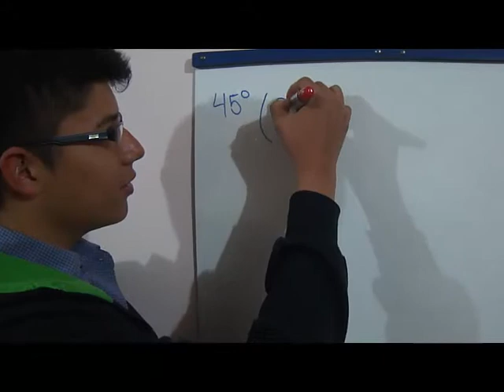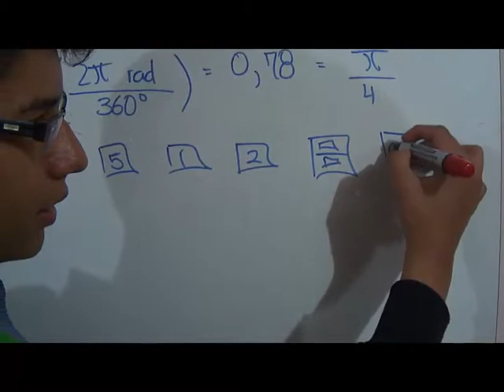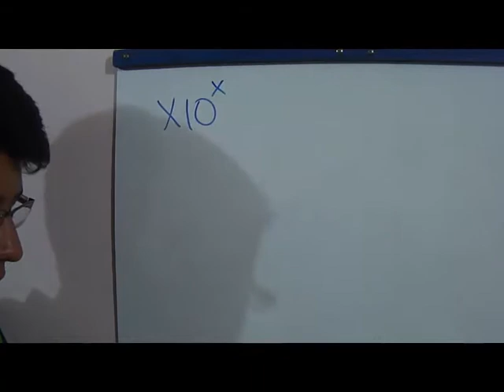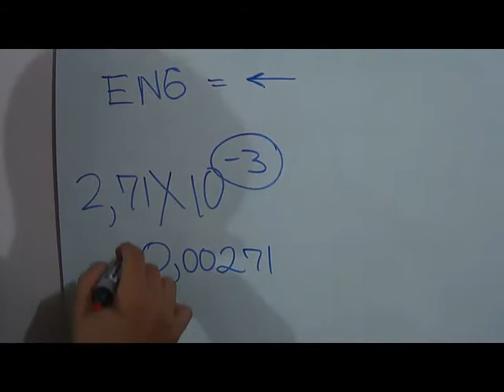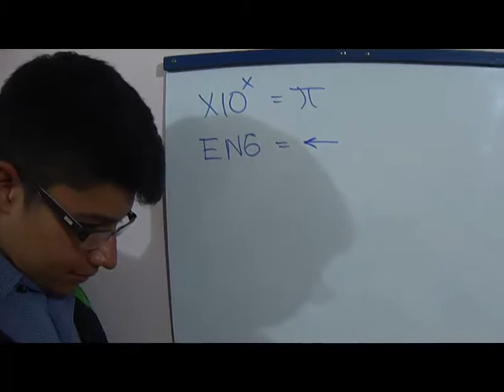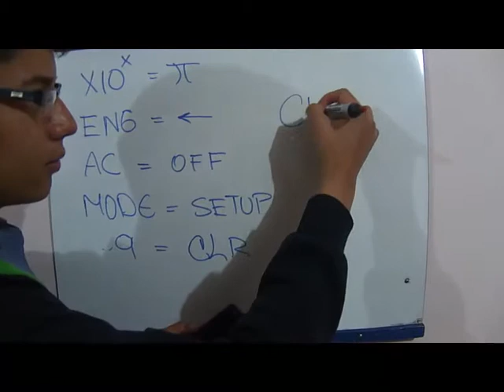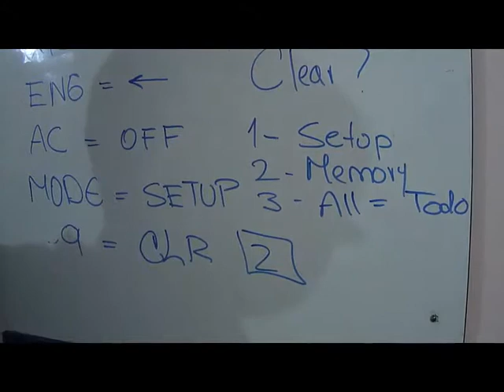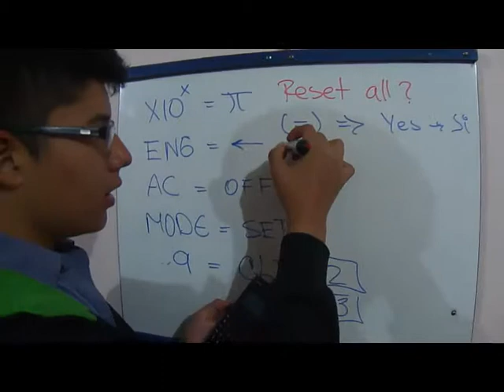EXPLICACION DE CALCULADORA FX-82 ES PLUS RAIDANES POTENCIA Y TECLA SHIFT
A CARGO DE LOS ESTUDIANTES DIEGO CUELLAR Y JUAN CAMILO CHAVEZ ESTUDIANTES DE GRADO DECIMO DEL COLEGIO LUIS CONCHA CÓRDOBA